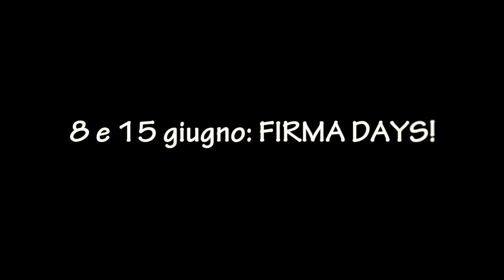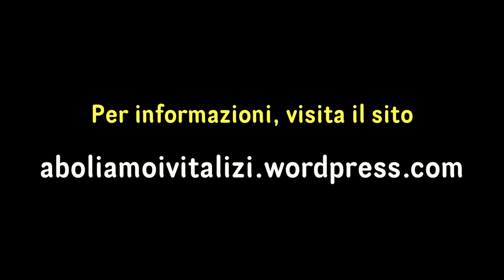Firma Days: 8 e 15 giugno firma per dire NO ai vitalizi dei consiglieri regionali!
L'8 e 15 giugno 2013, in molte città dell'Emilia Romagna, il Movimento 5 Stelle allestirà dei banchetti per la raccolta firme della proposta di legge di iniziativa popolare per eliminare i vitalizi dei consiglieri regionali a partire da questa legislatura.
VIENI A FIRMARE!